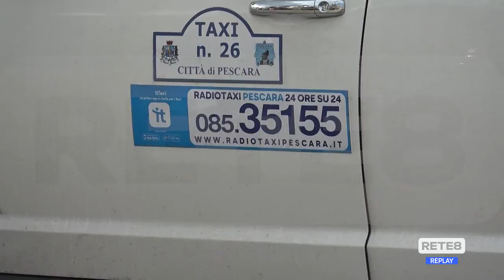Abruzzo Airport – La diatriba tra i tassisti continua